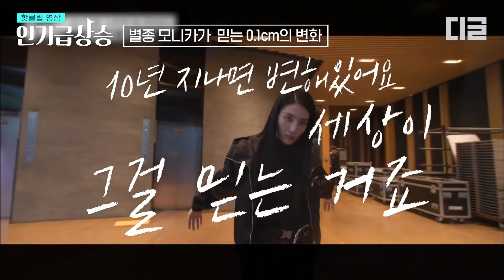[인기급상승] 가위 눌린 모니카를 위해 한 걸음에 달려온다는 립제이?! 유재석도 놀란 부부케미 관계성🤭 그리고 리더들이 스우파에 출연한 이유는?